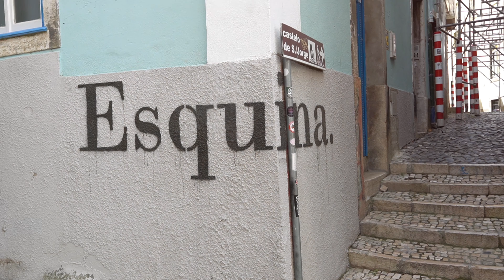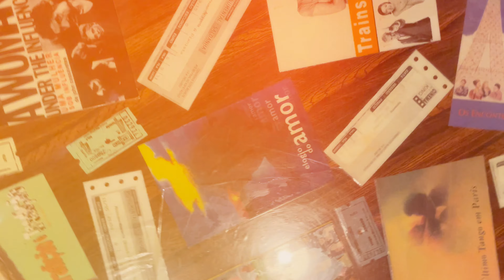Oxford comma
A GoPro, a Mavic Air2 and a Sony A6400 walks into a bar.